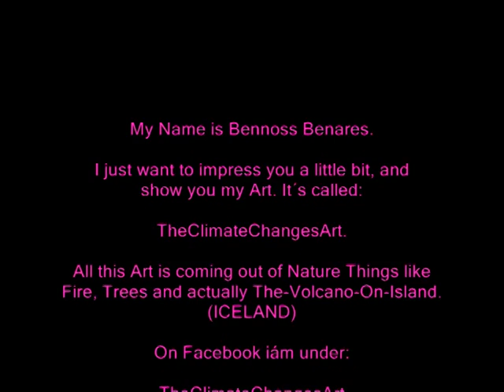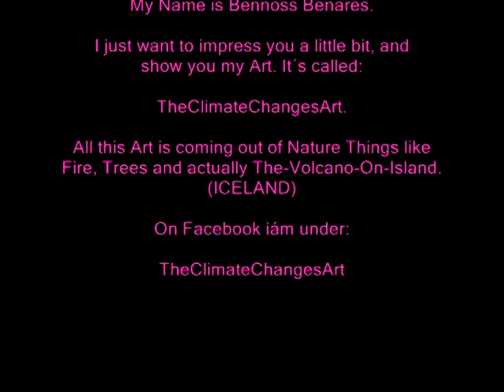The Artist in You